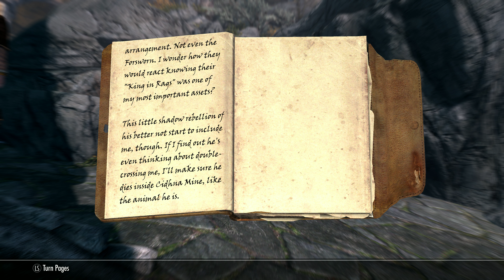The Elder Scrolls V Skyrim Anniversary Edition Walkthrough Part 45 (4K 60Fps)